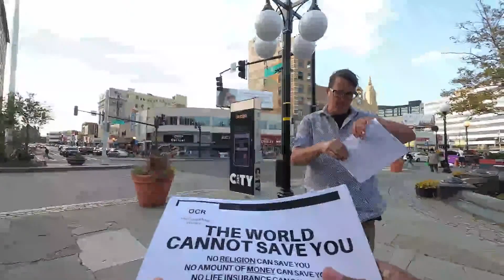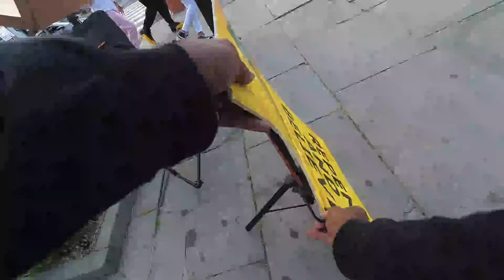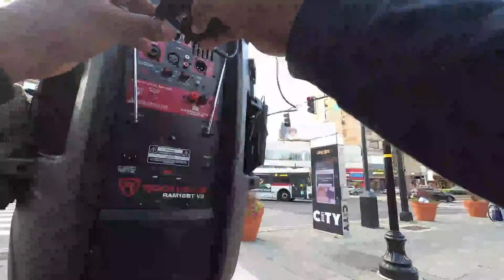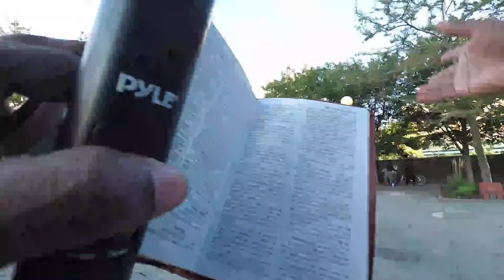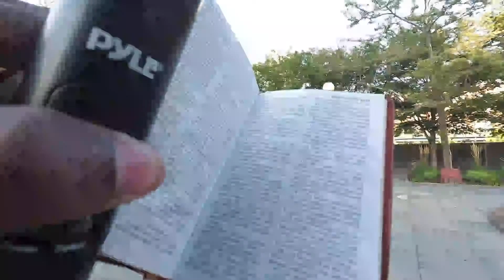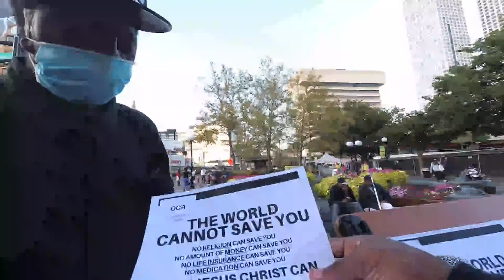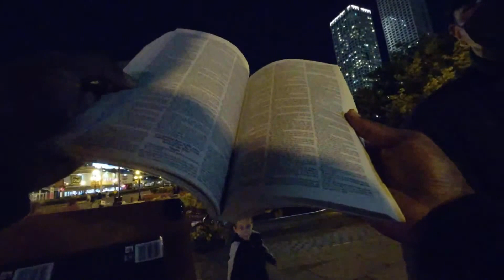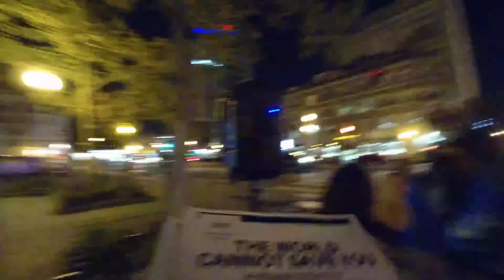Three For The Word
NOTE: while watching this live stream, its important to know that our data connection isn't always the best in the areas that we broadcast from so if the live stream is poor or becomes disconnected please wait while the stream will come back online automatically

join ocr street ministry on the internet!